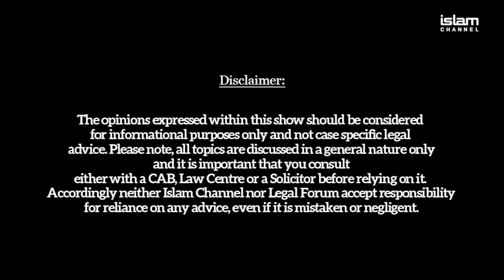Wills & Probate I Legal Forum Ep5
Legal Forum Programme Ep5
Topic: Wills & Probate
Broadcast: Thursday 8th August 2019
Expert/Guest: Shahid Dastgir Khan

The Legal Forum has partnered up with Khan Solicitors where common topics are discussed in layman terms to help guide viewers with legal advice by breaking down the complex language of law.